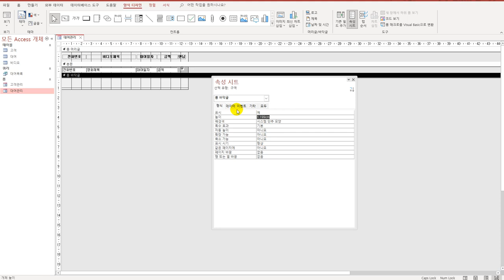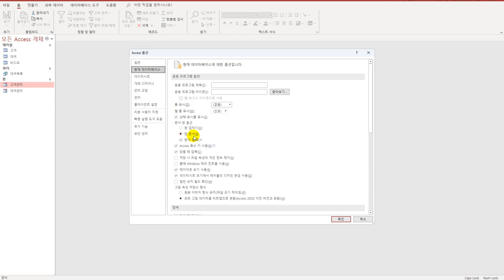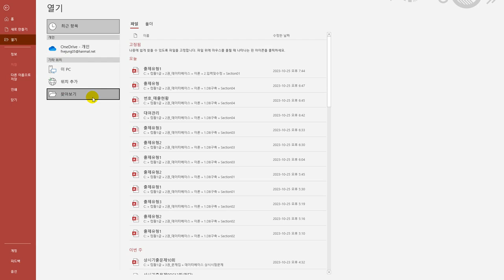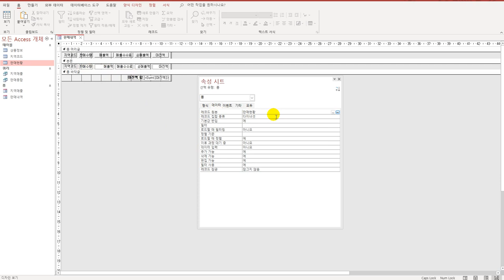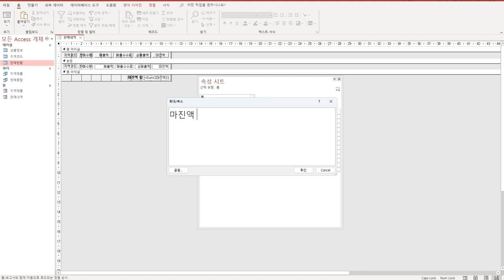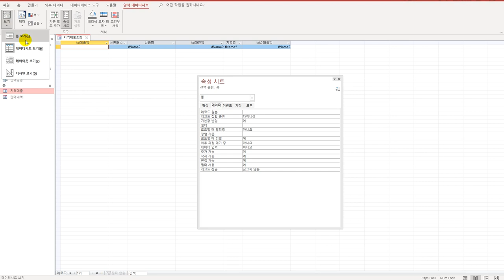[컴활1급실기] 0205 폼 속성 지정(액세스)